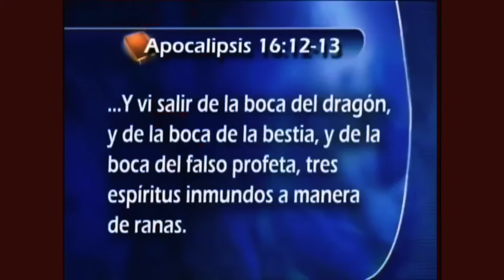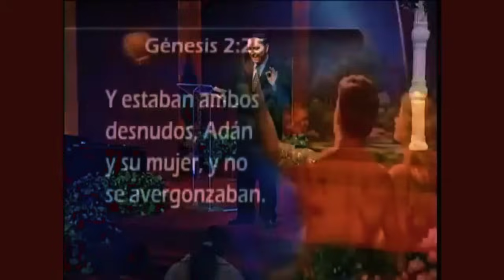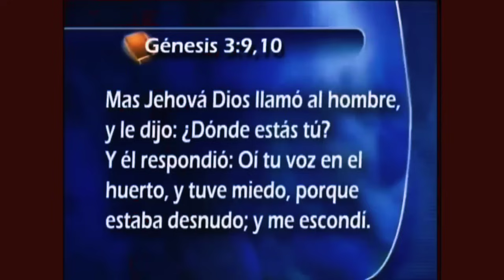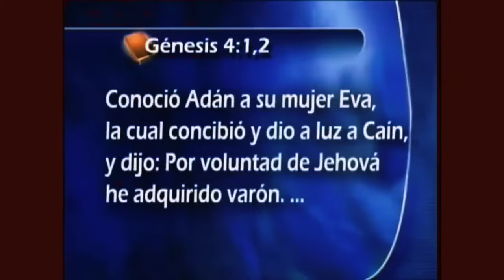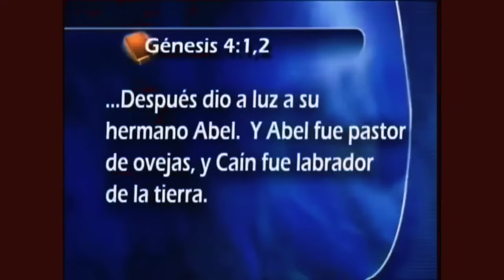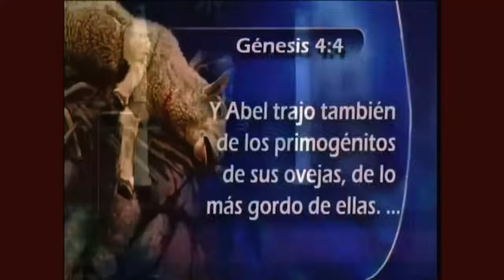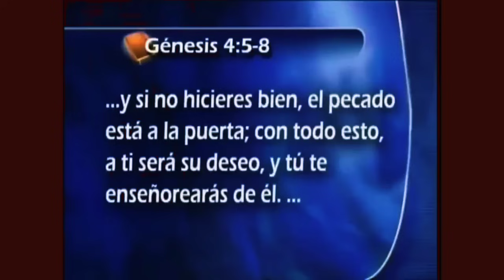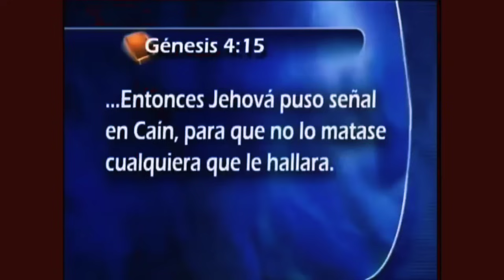La gran Batalla Del Armagedon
Conocer la gran batalla del Armagedon. Por el Pastor Esteban Bohr.